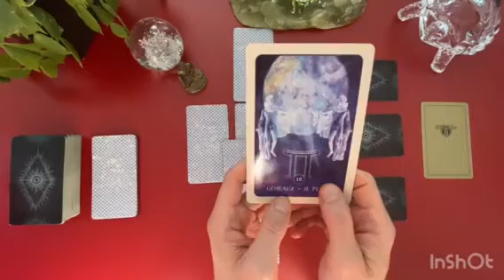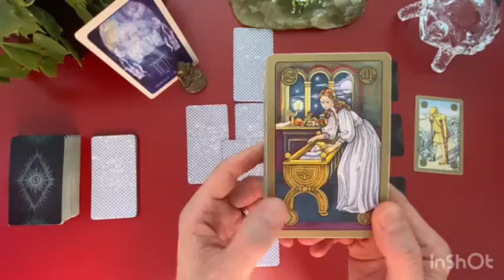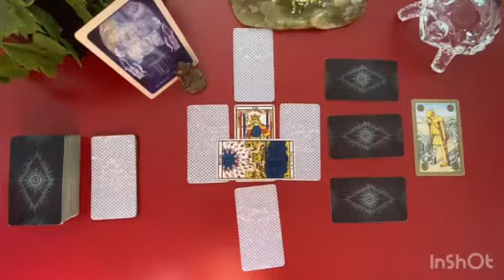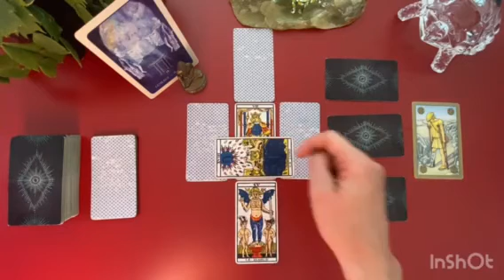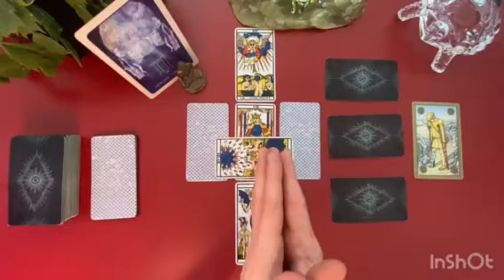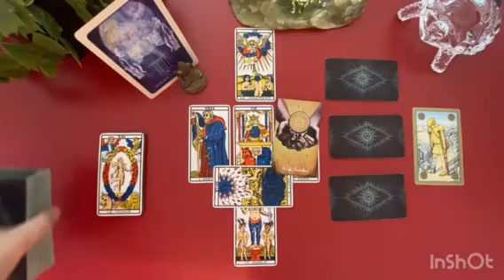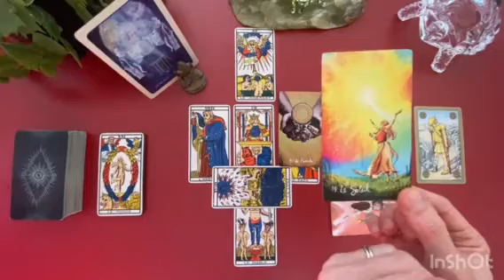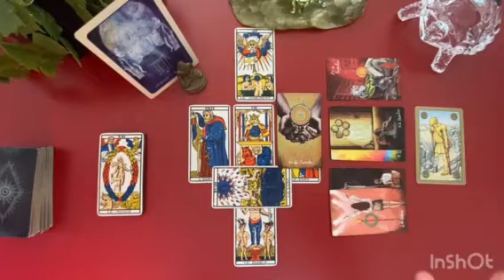GÉMEAUX - Guidance Générale - NOVEMBRE 2021 / Lecture Intuitive du Tarot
Heureux de vous retrouver sur la chaîne Animanimus Tarot

Gratitude